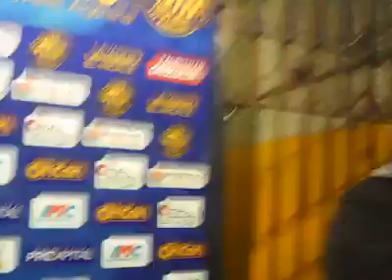11891294 537792439708136 1461487035 n